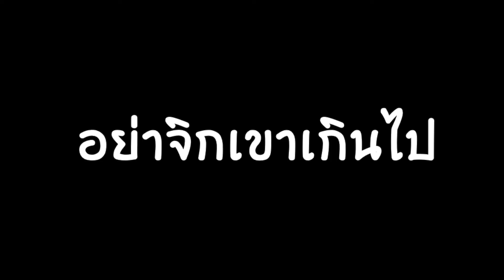6 วิธี อ้อยผู้ ให้เขารักเรา